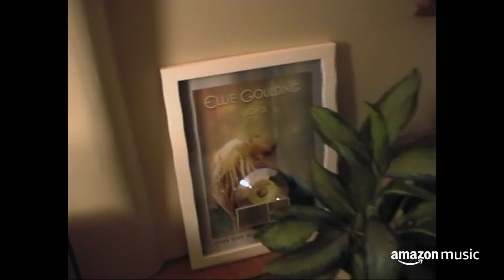Behind Brightest Blue with Ellie Goulding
“Alexa, play Behind Brightest Blue on Amazon Music” 💙

Directed by James Barnes
Edited by Scarlett Bovingdon
Film produced by Globe Productions
B-Roll footage courtesy of Ronan Park
Produced by Joe Kearns

Co-produced by Natalie Steiner
DOP: Jan Vrhovnik
AC: Chris Steel
Sound Recordist: Louis Innis
Assistant Editor: Gregory Hayes
GFX: Lee Gregory
Colour: Jon Dobson
Sound Mix: Matt Cheney
Choir Producer: Max Cooke
Engineer: Jason Elliott
Engineer: Andy Cook
Thanks to the London Community Gospel Choir & British Grove Studios